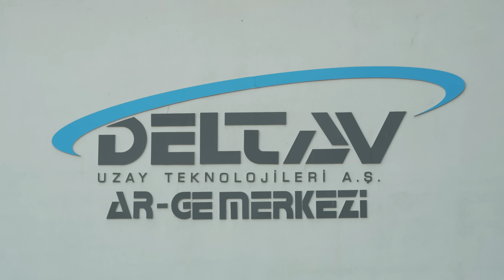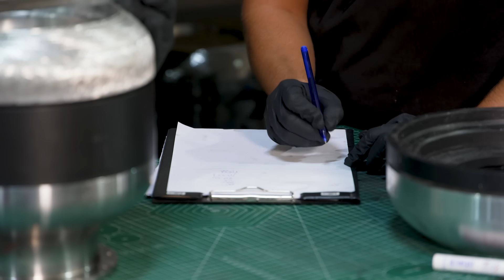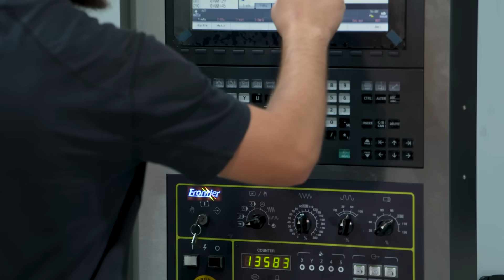DeltaV Space Technologies: Affordable In-Space Transportation For NewSpace Applications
DeltaV Space Technologies is revolutionizing the global space industry with the introduction of hybrid rocket engines, a groundbreaking advancement in rocketry. These engines combine the best of both solid and liquid propulsion systems, offering a cost-effective and high-performance solution through simple, safe propulsion concepts. DeltaV’s innovative hybrid rocket technology leads the world in performance and safety, positioning Türkiye as a potential leader in this domain.

The company's cutting-edge approach provides green propulsion solutions designed for the new generation of space applications. With a focus on affordability and rapid sub-orbital testing capabilities, DeltaV enables nations like Türkiye to become key players in space technology. Their hybrid rocket systems are not only safe, flexible, and reliable, but also align with modern environmental standards.

Key projects like the SORS (Sounding Rocket System) represent DeltaV’s success in hybrid technology. SORS, the first operational hybrid sounding rocket, successfully deployed a payload to an altitude of 100 km. This was followed by the HİS, the world’s first hybrid ignition as a second stage in space, which dramatically reduces costs by up to ten times. HİS also plays a critical role in Türkiye’s Lunar Mission, further advancing the country’s space ambitions.

Additionally, DeltaV is developing the HPIM, a green in-space propulsion system designed for micro and small satellites. With its flight heritage set to debut in October 2024, just before the IAC in Milan, the HPIM marks another milestone in sustainable space travel.

DeltaV emphasizes safety, cost-effectiveness, flexibility, reliability, and high performance in all its propulsion systems. With such advancements, Türkiye is on track to become a gateway to NewSpace, leading the way with indigenous and innovative propulsion systems for its Lunar Spacecraft and beyond.